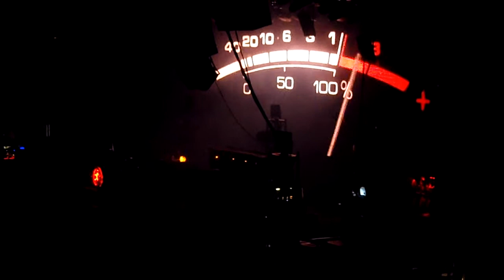PA210078 How much is the fish Punkrock